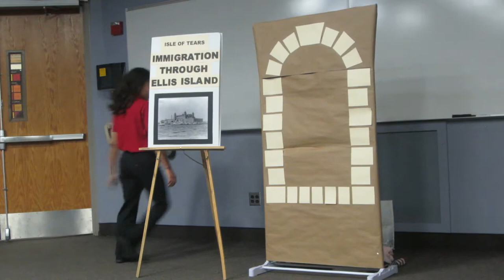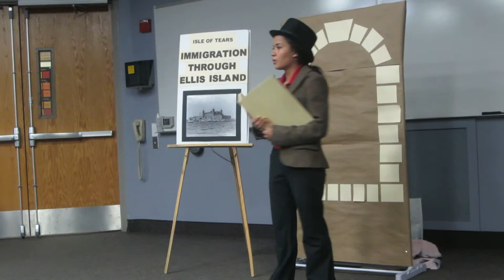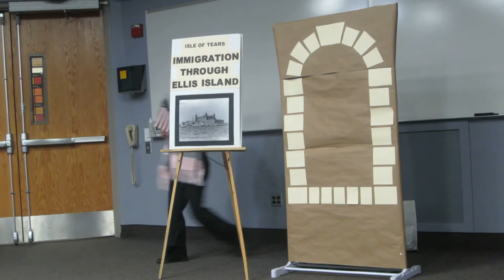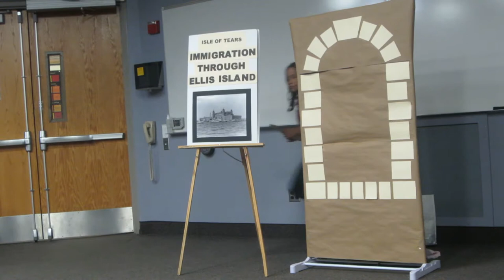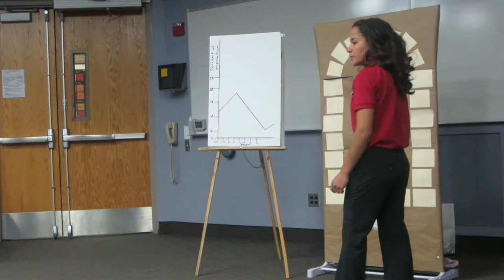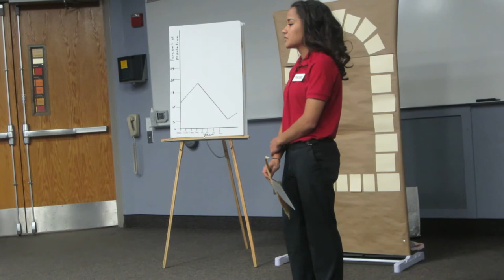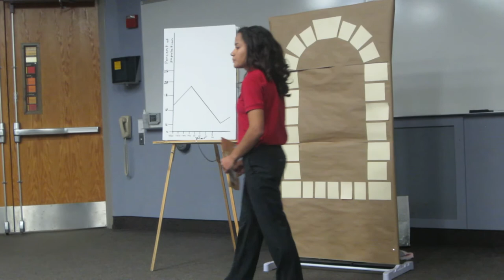"Isle of Tears: Immigration Through Ellis Island" (First Round)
Claire Radatz, Junior
North Lakes Academy Charter School
Minnesota NHD State Event